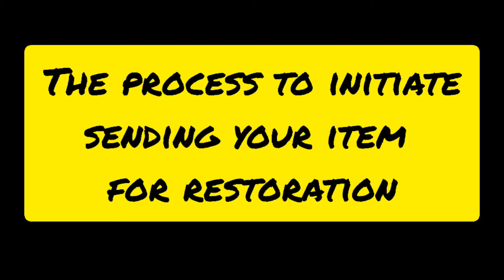Leather Spa in India: My First Hand Experience In Getting My Bag Restored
My first recommendation for any handbag spa in India...TheLeatherLaundry.com. Your trusted spa for restoration, recoloring, repair of any leather item.

The cost is indicative...it may vary according to your bag, the leather and the damage.

They accept only leather goods for now.

I even did a live session with Mallika about general upkeep and care of leather bags:

Do let me know your feedback and suggestions for what you would like to see next!